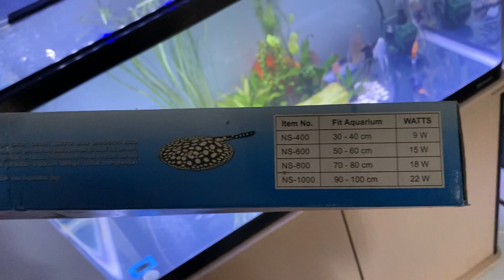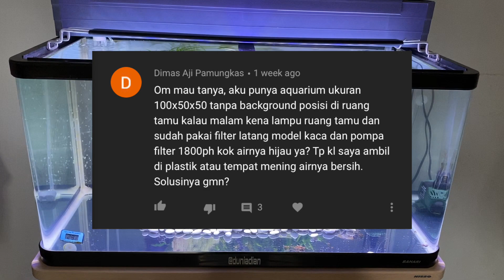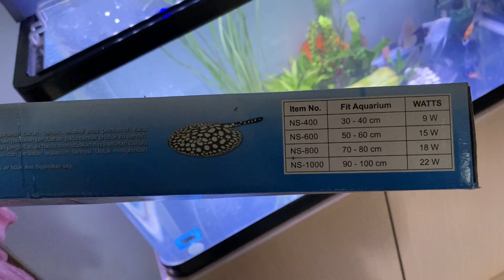MEMILIH LAMPU AQUARIUM YANG COCOK l Lampu HPL VS Lampu LED Murah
Video kali ini membahas pertanyaan subscriber soal lampu di aquarium saya. Kebetulan saya pernah coba lampu HPL yang mahal VS lampu LED biasa yang murah meriah.
Bagus yang mana?
Lalu apakah lampu berpengaruh pada kejernihan air?